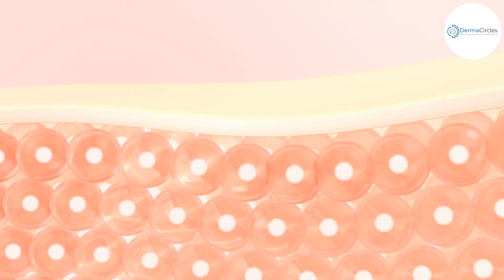Best Retinol Tips For Glowing Skin l How To Use Retinol For Beginners l Retinol Rules & Perfect Skin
Are you ready to unlock the secret to glowing skin? In this video, we'll share the best retinol tips for glowing skin and guide you on how to use retinol for beginners. If you’re looking to boost your skincare routine with retinol for glowing skin, this video is for you!

We'll cover the essential retinol rules for perfect skin, showing you the benefits of retinol for skin and how it can transform your complexion. Whether you're a newbie or experienced, knowing how to apply retinol correctly and the right retinol skincare routine is key to achieving flawless results.

Discover the retinol dos and don’ts that every beginner should know and avoid common retinol mistakes. Learn about retinol side effects and how to avoid them, especially if you have sensitive skin. Plus, we’ll discuss the importance of using retinol at night for maximum benefits and why it’s a game-changer for anti-aging and glowing skin.

We’ll also share tips on using retinol for acne and glowing skin, as well as how it works to give you clear and bright skin. Don't miss out on these expert-backed retinol tips for beginners and a complete retinol skincare guide that will leave your skin looking radiant.

Whether you're aiming for retinol before and after results or just want to learn retinol tips for flawless skin, this video has everything you need to know!

Address: Lower Ground Floor, M2
Inner Ring Road, South Ex, New Delhi